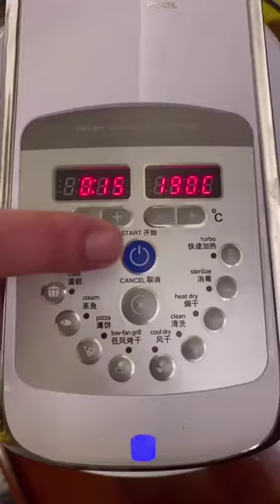Just relax and enjoy the video